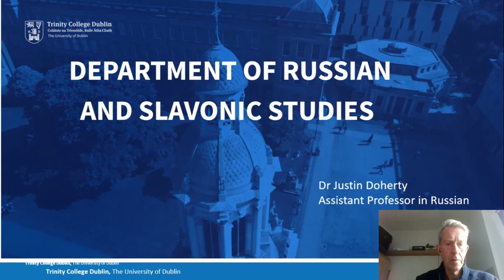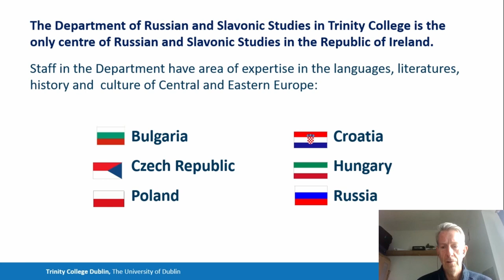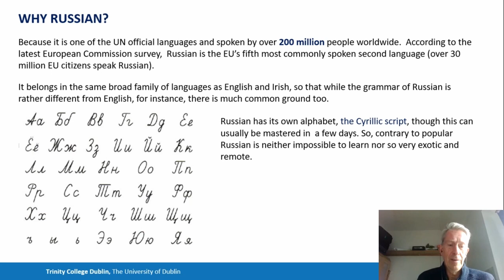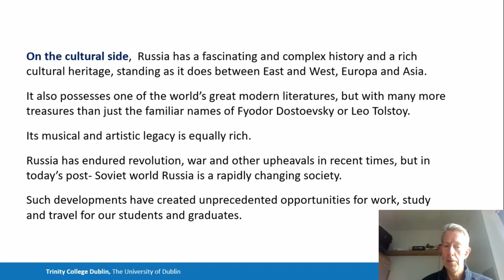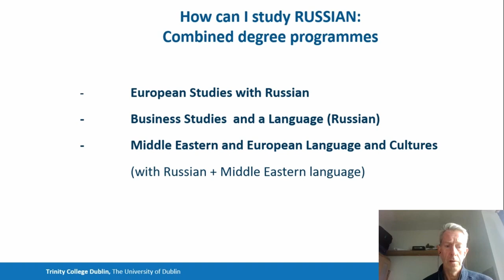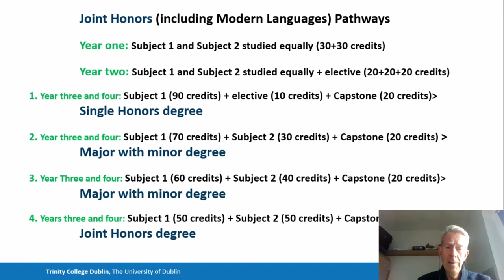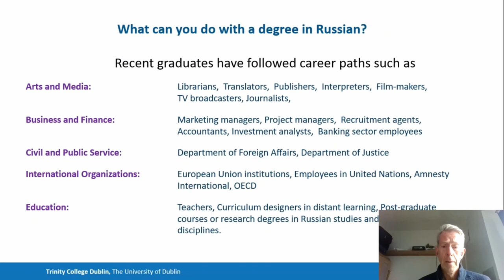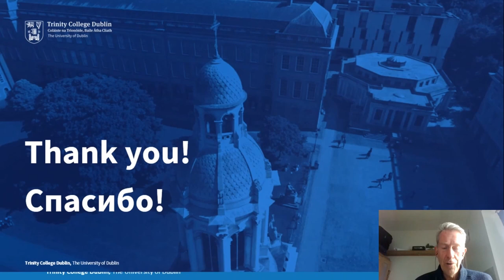Russian at Trinity College Dublin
This is a presentation on studying Russian in Trinity College as part of the Trinity College Virtual Open Day, 7 November 2020. The presentation gives some general background information on Russian as a language and academic discipline, and goes on to describe the different degree pathways in Trinity through which Russian can be taken.